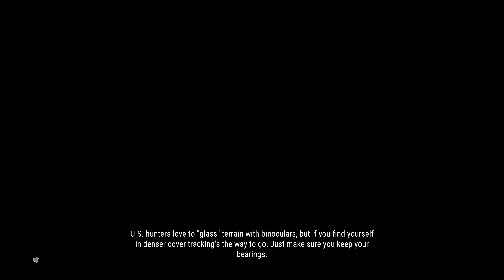the Hunter Call of the Wild : Rancho del Arroyo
Ako prebieha GRIND #2